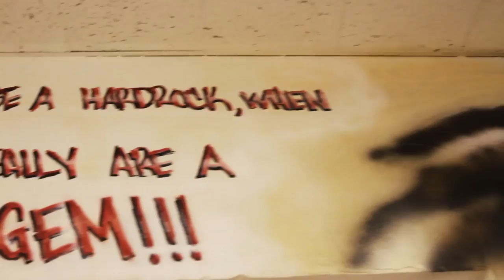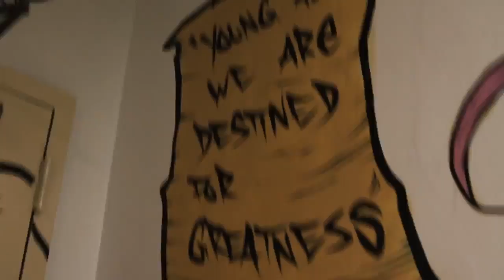August Martin Takes Flight 5 Pointz, Artists and Students Collaborate on School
Video Interviews and footage of this amazing project.